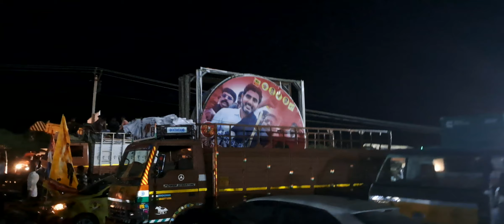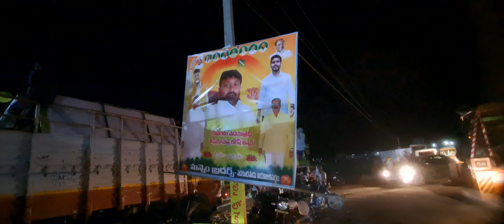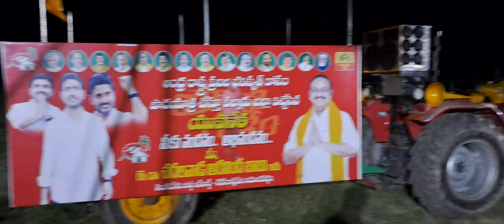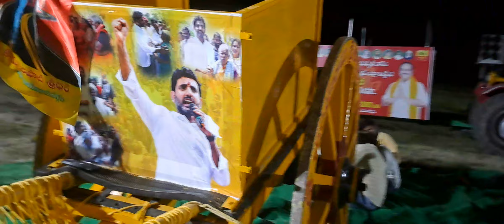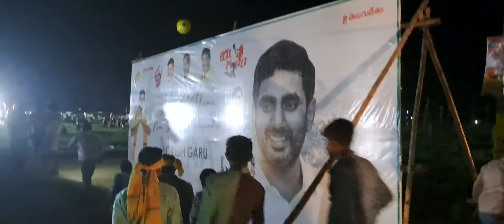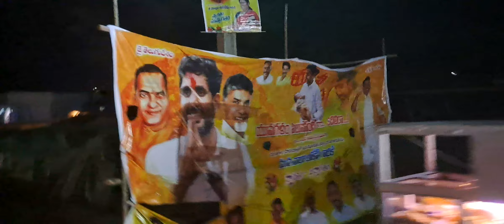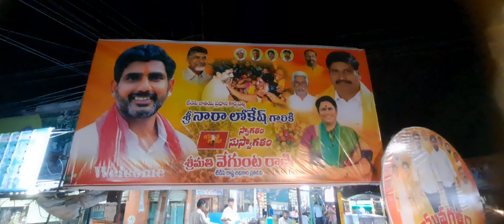యువగళం నారా లోకేష్. క్రోసూరు 10 August 2023